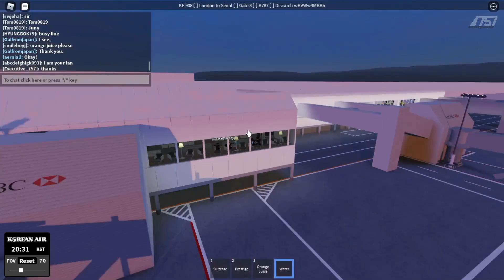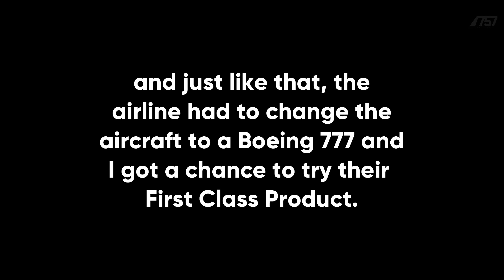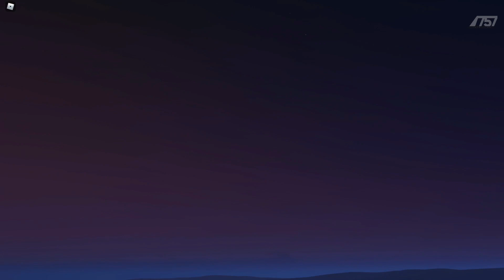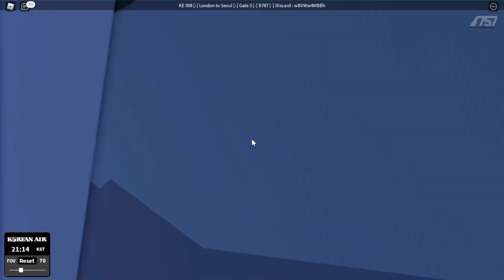ROBLOX | Korean Air | First Class | Boeing 777-300ER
Hello there, welcome back! Today, I'm gonna fly First Class on Korean Air Boeing 777-300ER, so I hope you guys will enjoy the video. Have a great day!

Airline Information:
Name: Korean Air

1.

2.

3.